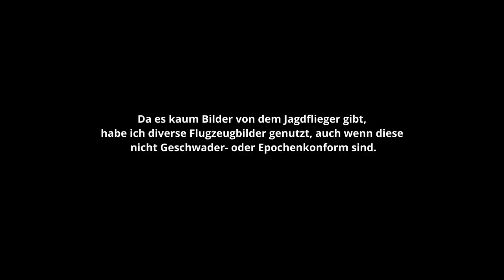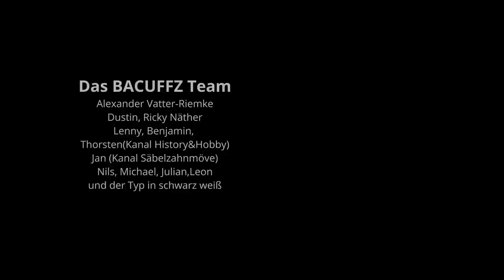Kampf über den Wolken – Tagebuch eines Jagdfliegers – Teil 7 + 8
In diesem detailliert beschriebenen Tagebuch des Jagdfliegers Rüdiger von Kirchmayr wird der Luftkrieg über Europa in eine neue Dimension gehoben.
Wir begleiten des Soldaten durch seien Ausbildung hin zum Jagdflieger, seine ersten Einsätze an der Front und auch die ersten Verluste unter den Kameraden.
Die Ritterlichkeit im Luftkampf unter Jagdfliegern wird ebenes beschrieben wie die unschöne Bombardierung von Zielen als Schlachtflieger Ersatz im Erdkampf.
Spannend und aufrüttelnd hat der Autor hier seine Kriegserlebnisse niedergeschrieben aber trotz der furchtbaren Kriegsjahre nicht gespart auch die schönen Dinge des Lebens zu erwähnen.

00:00 Start
01:17 Intro
03:22 Start Tagebuch

▶️Links zu...